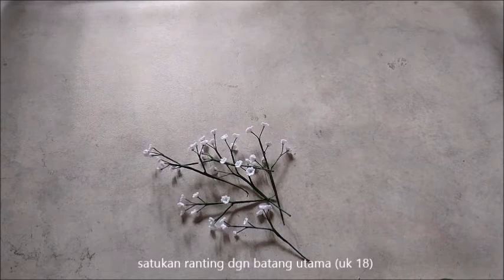Easy Way to Make Felt Baby's breath | Cara Mudah Membuat Bunga Baby's breath dari Flanel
Tips: Make lots of those tiny flowers at the same time to save the energy.

Track:
Chill out acoustic- lofi hiphop music by ATF
Chill lofi hiphop free instrumental-chill lofi piano music
Free chill lofi hiphop- sleep-Kaizanblu
Chill jazzy lofi hip hop-jazz hop music
Chill lofi hip hop beat free instrumental-chillhop music